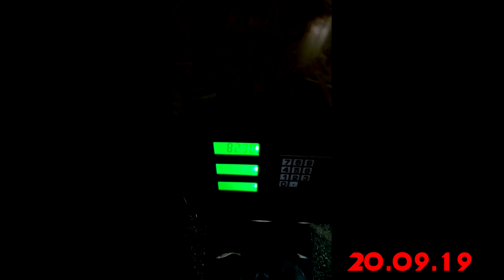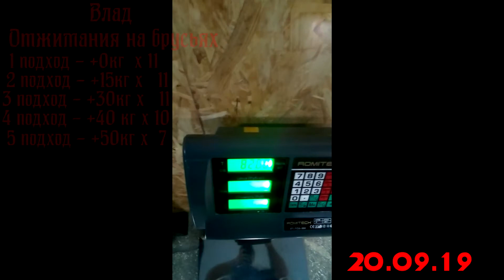ТРЕНИРОВКА ГРУДЬ + СПИНА [20.09.19]